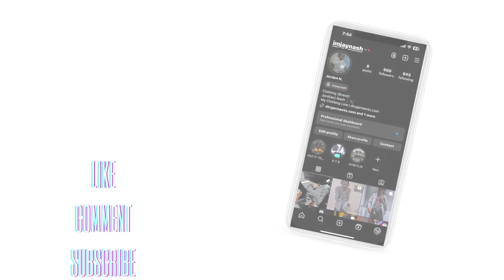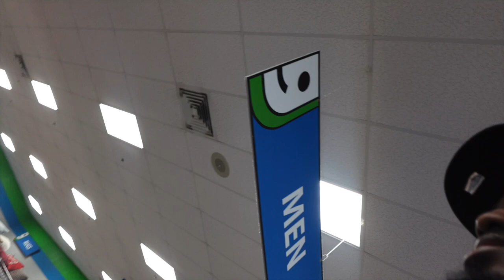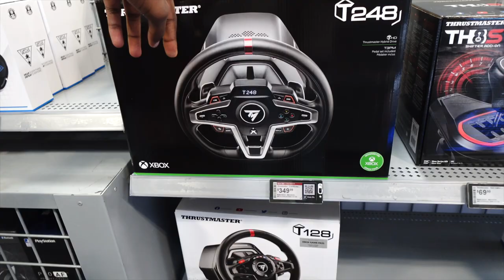CHILL VLOG WITH THE GANG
if you new to JAY MAFIA welcome